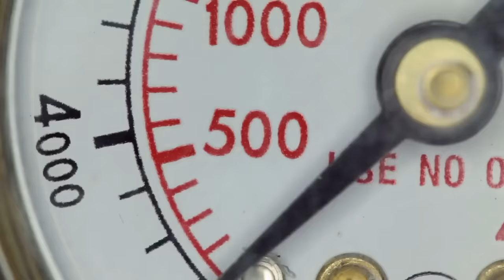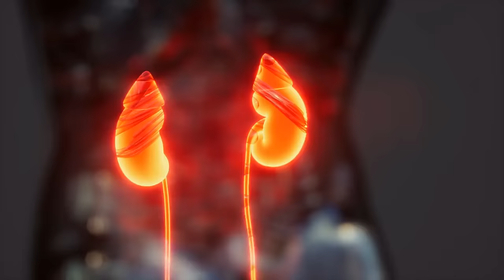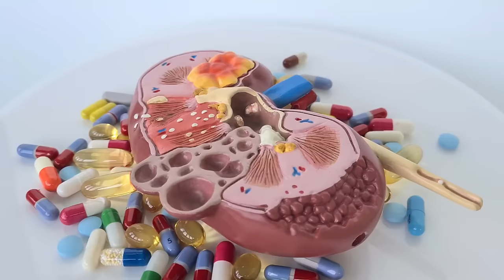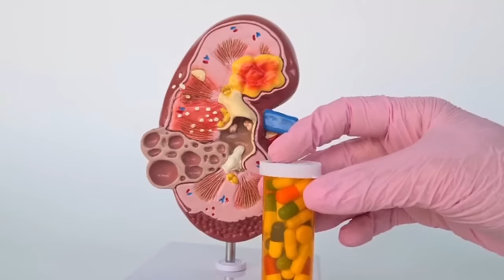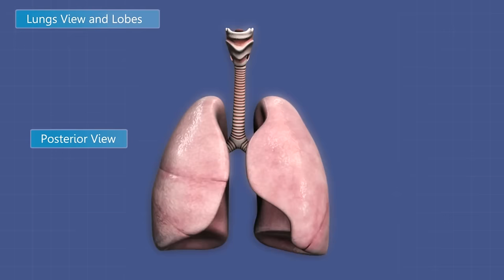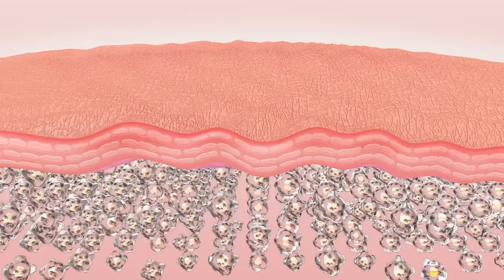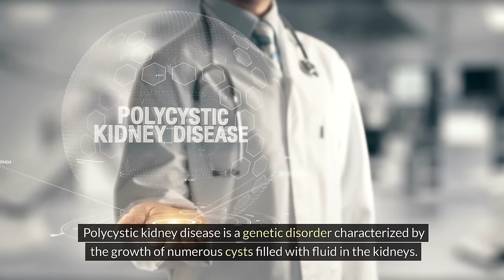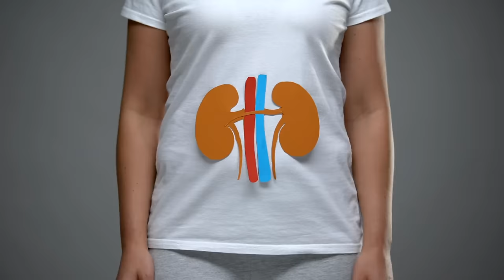12 Silent Signs Your Kidneys Are DYING (What Your Body Is Trying To Tell You)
12 Silent Signs Your Kidneys Are DYING (What Your Body Is Trying To Tell You)
Discover the crucial early warnings with "12 Silent Signs Your Kidneys Are DYING." In this comprehensive video, we delve into the lesser-known symptoms that could indicate your kidneys are under threat. Beyond the basics, we explore the importance of recognizing these signs early to safeguard your health and prevent irreversible damage. Learn from healthcare professionals about the steps you can take today to ensure your kidneys remain healthy. Plus, don't miss our expert tips on lifestyle changes that make a real difference. Stay informed, stay healthy, and take action now to protect your kidneys.

Discover the 12 silent signs your kidneys are dying to catch issues early and prevent further damage effectively.
Understanding kidney disease is crucial for early detection and managing the condition to maintain overall health and wellness.
Maintaining kidney health is essential; regular check-ups can help detect issues like kidney disease or kidney failure early.
Kidney failure, a serious health condition, requires immediate medical attention to prevent life-threatening complications and ensure well-being.
Chronic kidney disease progresses silently; recognizing early symptoms can significantly improve outcomes through timely treatment and lifestyle adjustments.
Monitoring kidney function through regular medical tests is vital for detecting potential issues early and maintaining kidney health.
Optimizing kidney health involves a balanced diet, regular exercise, and avoiding substances harmful to kidney function and longevity.
Identifying kidney disease symptoms early can be life-saving, enabling prompt treatment and lifestyle changes to slow disease progression.
Awareness of the symptoms of kidney disease is crucial for early detection, allowing for timely intervention and management strategies.
Recognizing kidney failure symptoms early on can significantly improve prognosis by allowing for immediate treatment and supportive care.
Early detection of signs of kidney disease is vital for preventing progression to kidney failure and maintaining health.
Diabetes is a leading cause of kidney disease, highlighting the importance of managing blood sugar levels to protect kidney health.
The kidneys play a critical role in body function, and maintaining their health is essential for overall well-being.
Proper nutrition supports kidney health by preventing damage and promoting the kidneys' natural detoxification processes and function.
Heeding kidneys warning signs can prevent chronic kidney disease and kidney failure, ensuring long-term health and quality of life.
The presence of protein in urine is a common early indicator of kidney disease, necessitating further medical evaluation and care.
Following kidney health tips, such as staying hydrated and reducing salt intake, can help preserve kidney function and prevent disease.
High blood pressure can severely damage the kidneys over time, making it imperative to control hypertension for kidney health.
Seeking kidney disease treatment at the earliest sign of trouble can significantly improve outcomes and slow disease progression.
Being vigilant for signs of kidney problems is key to early detection and treatment, preserving kidney function and health.

🌟Are Your Kidneys BEGGING for Help? Watch Out for These 10 Signs

⏰TIME STAMPS:
00:00 -  Understanding Your Kidneys
00:54 - The 12 Silent Signs
17:15 - Preventative measures for silent signs of kidney disease
17:59 - Conclusion

Remember, this information is for general purposes only. Always consult a qualified healthcare professional for personalized advice. 👩‍⚕️"